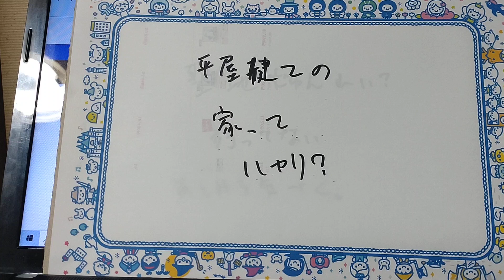平屋建ての家は？？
快適なんだろうな。
掃除のしやすさとか。